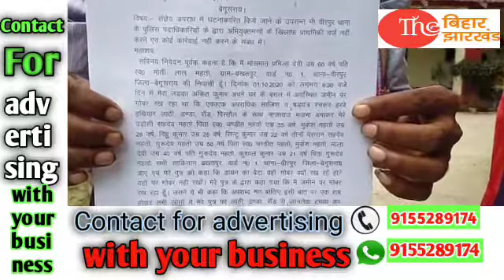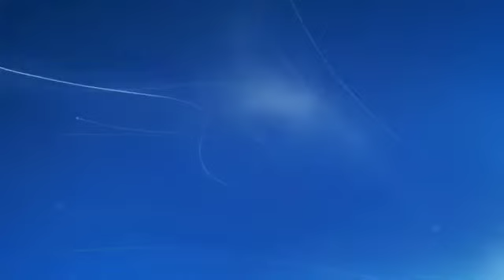बेगूसराय:- न्याय के लिए थाना का चक्कर लगाता रहा पीड़ित परिवार,न्याय नहीं मिली तो एसपी से लगाई गुहार